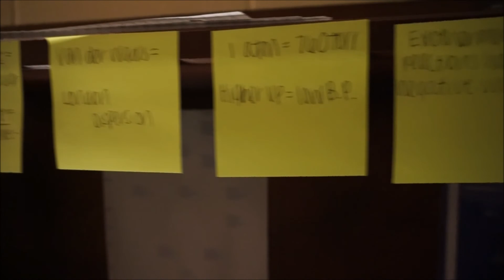College Move In Day | 2nd Yr South Alabama